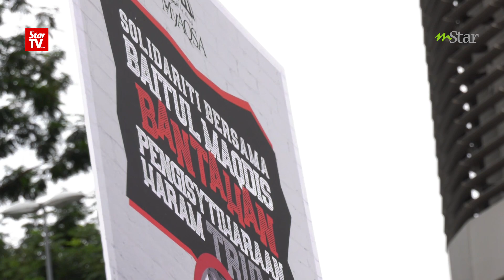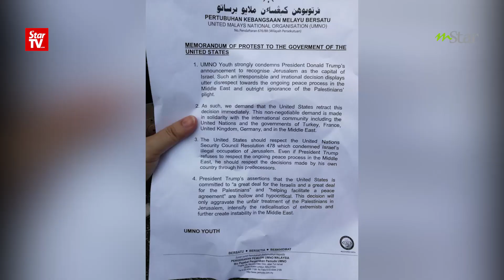Malaysia Tak Diam Diri, Terus Bela Nasib Palestin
UMAT Islam di Malaysia tidak akan berdiam diri dan akan terus bangkit membela nasib rakyat Palestin yang ditindas oleh kuasa dunia seperti Amerika Syarikat (AS).

Ketua Pemuda Umno, Khairy Jamaluddin berkata keputusan mengiktiraf Baitulmuqaddis sebagai ibu negara Israel adalah amat bertentangan dengan undang-undang antarabangsa dan hak kemanusiaan khasnya kepada rakyat Palestin.